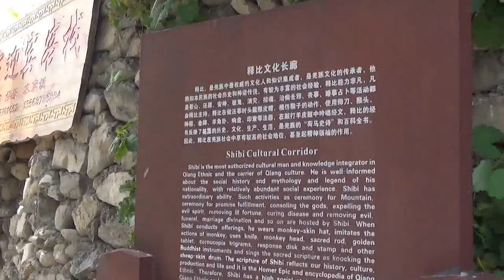201408茂縣 坪頭羌寨 羌鄉古寨 羌族碉樓 藥沟索橋 吊橋 廣場 羊頭羌繡